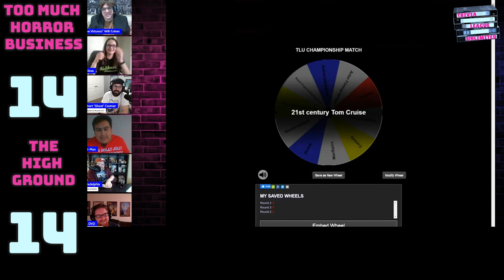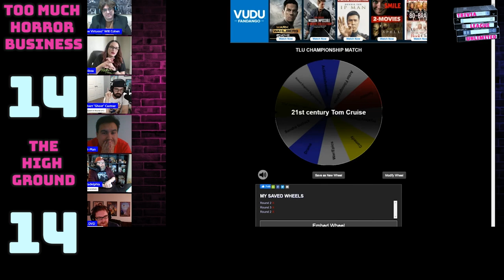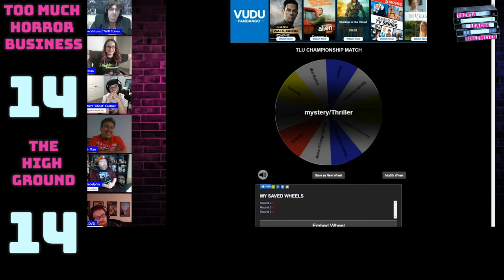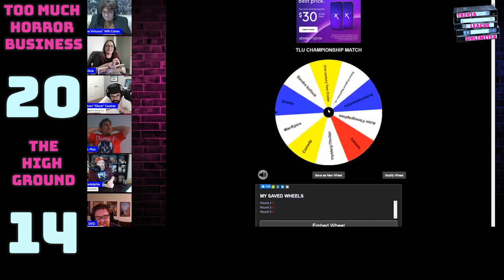TLU Teams Title Match: Too Much Horror Business vs The High Ground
TLU Admins:
John Maher
Bill Cariola
Will Cohen
Aaron Jay

Thank you to our TLU writers and for watching!